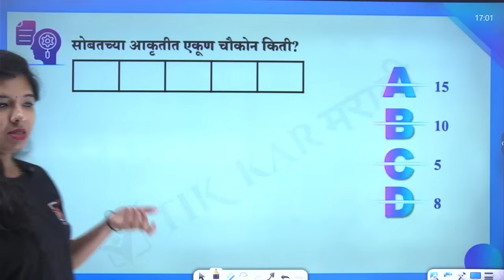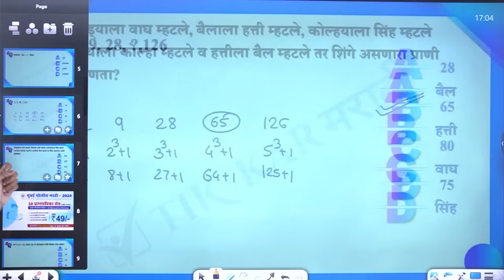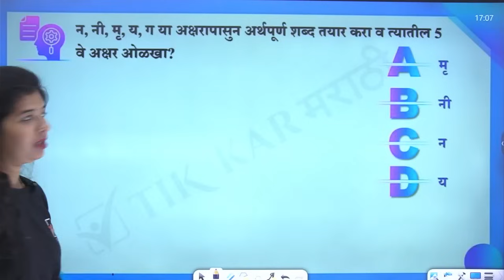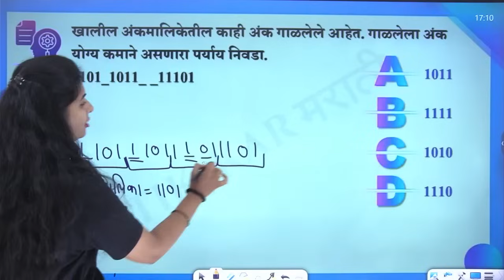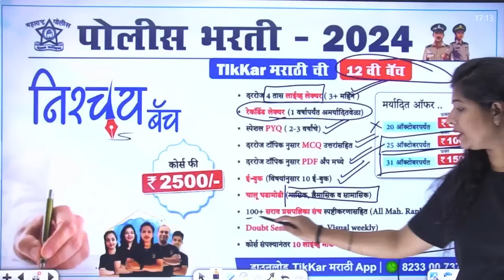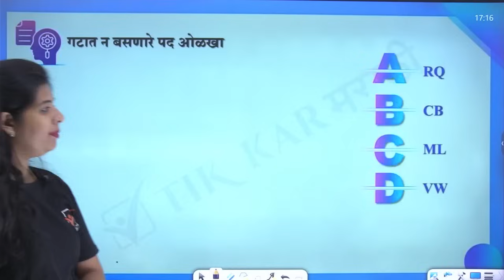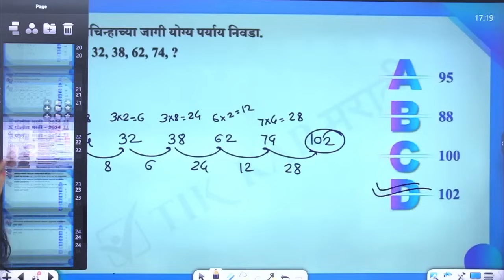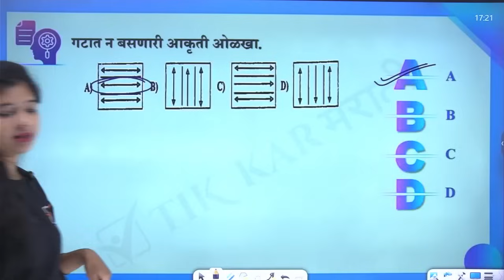Class 6) Police Bharti Buddhimatta Questions || बुद्धिमत्ता - PYQ (परीक्षेमध्ये विचारलेले प्रश्न)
Mumbai Police Bharti Reasoning Question Paper Analysis || Police Bharti Buddhimatta PYQ

|| Thanks ||